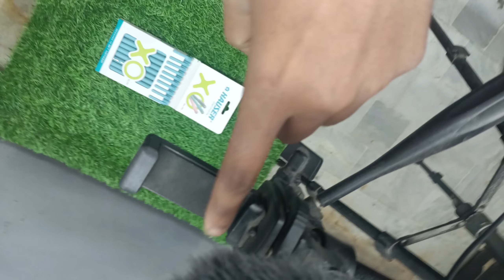bagha purana, 😱 full enjoy kit shop te 😉 customer reaction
😱 full enjoy kit shop te 😉 customer reaction